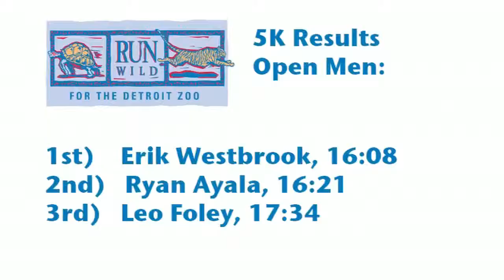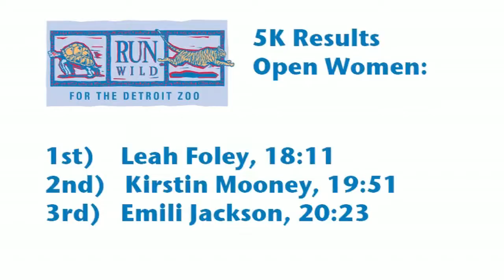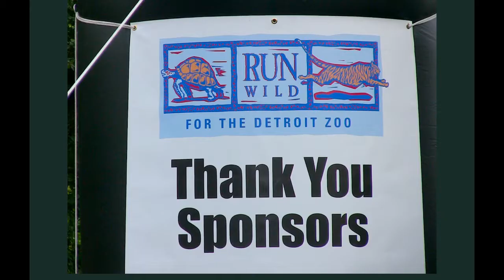Run Wild for the Detroit Zoo, Royal Oak, Michigan, 2012 - 5K Run